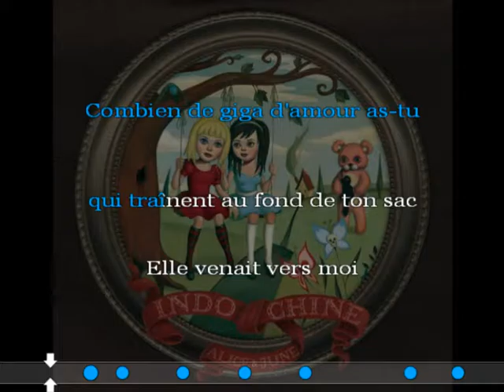Indochine - Harry Poppers (avec les Wampas) [karaoké]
Toutes nos musiques sont disponible gratuitement à l'écoute en ligne dans leur meilleure qualité sur :